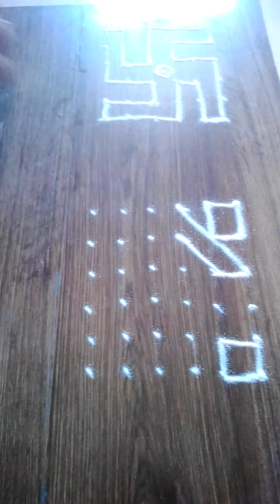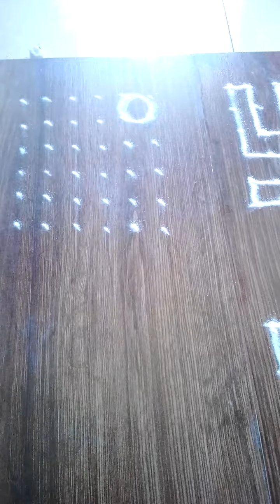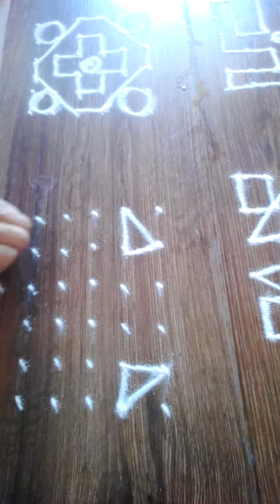देवा पुढच्या छोट्या छोट्या रांगोळ्या, # सहज सोपी रांगोळी rangoli for beginners/6 to6 dots.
Welcome my channel Nandai & rekha creation .                                              लहान लहान रांगोळी,  sundar rangoli,in front  of God  rangoli # easy rangoli,begginers learning rangoli#
Also watching my other rangolis video on my channel
Also education, beauty tips, rangoli, recipe etc vedeo on my channel